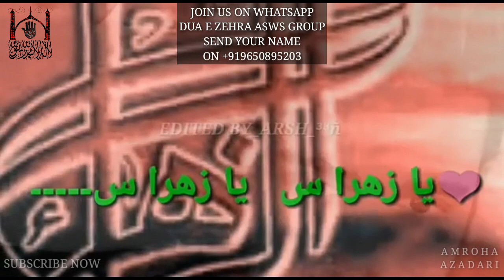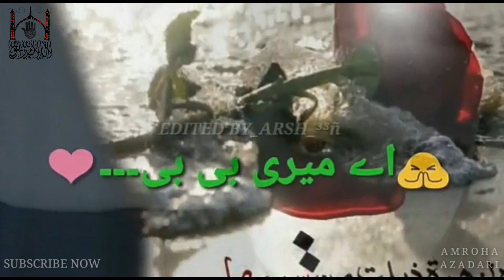Ya zahra s.a || Irfan Haider || WhatsApp NOHA Status video || 2018-1440 (Re-Edited)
WhatsApp status Noha video

Ayam e fatemiyah noha status
Ayam e fatemiya noha status
Bibi Fatima zehra s.a shahdat noha whatsapp status

Irfan haider Noha WhatsApp status
Nadeem sarwar Noha WhatsApp status
Shahid baltistani Noha WhatsApp status
Mir hassan mir Noha WhatsApp status
Noha WhatsApp status Noha video

All © Rights Reserved By Amroha Azadari
[Reused Allowed]